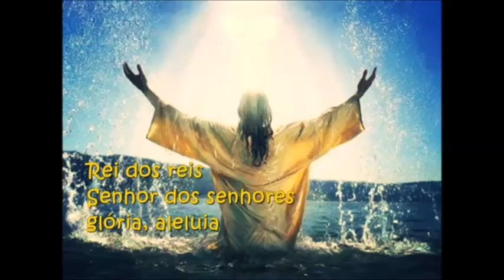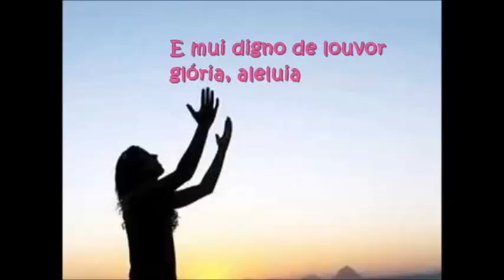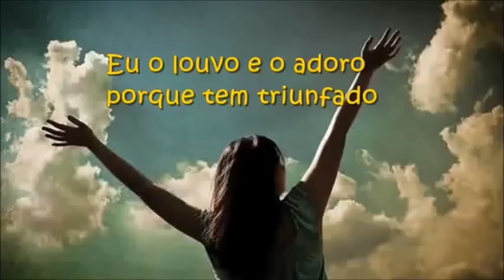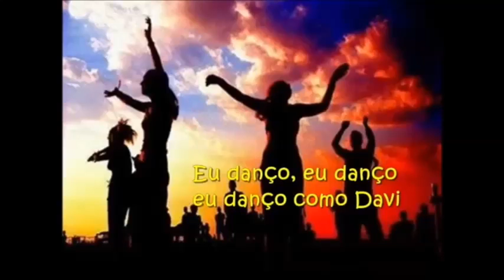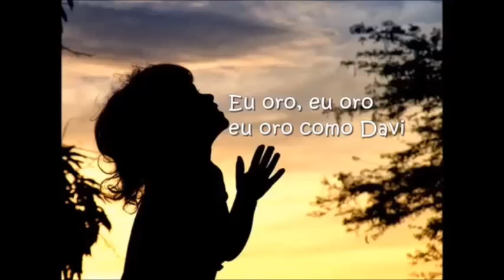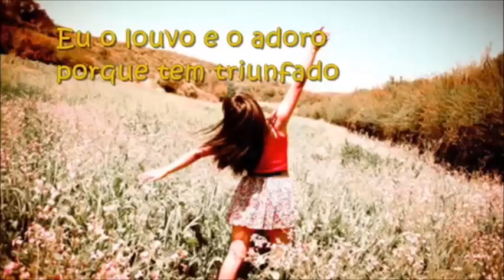Cristina Mel - Rei Dos Reis/ Eu Celebrarei/ Se o Espírito de Deus Playback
Rei dos reis senhor dos senhores glória ,aleluia (2 x)
Cristo,rei da glória,glória, aleluia (2x)
Santo,santo é o senhor,glória aleluia
E mui digno de louvor glória,aleluia

Eu celebrareiiiii

Eu celebrarei,cantando ao senhor e só nele me alegrarei (2 x)
Eu o louvo e o adoro porque tem triunfado (2x)

Se o espírito de deus

Se o espírito de deus se move em mim eu canto como Davi (2x)
Eu canto,eu canto, eu canto como Davi (2x)

Só as crianças

Se o espírito de deus se move em mim eu danço ,eu como Davi.(2x).
Eu danço,eu danço, eu danço como Davi (2x)
Se o espírito de deus se move em mim eu oro como Davi (2x)
Eu oro,eu oro, eu oro como Davi (2x)

Eu celebrareiiiii

Eu celebrarei,cantando ao senhor e so nele me alegrarei (2 x)

Eu celebrareiiiiiiiiiiiiiiiiiiiiiiiiii!